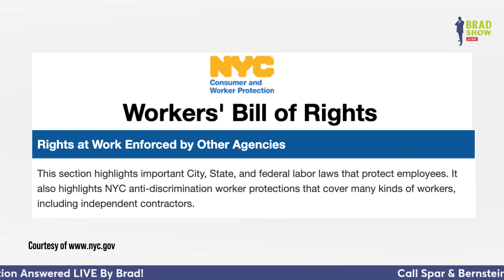NYC Dept. Of Consumer & Worker Protection Releases Workers' Bill Of Rights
The Department of Consumer and Worker Protection (DCWP) in New York City,  in collaboration with various agencies, has released an expanded Workers’ Bill of Rights.

In this 'Immigration News To Schmooze,' Brad Show Live host and Super Lawyer Brad Bernstein, explains what the guide, available in multiple languages, summarizes for protecting workers, regardless of immigration status and where to find the guidance.

Undocumented immigrants have the right to seek compensation if they're injured in a work accident in New York. If you or a loved one finds yourselves in such a situation, don't hesitate to reach out to Spar & Bernstein for a free accident case review with our experienced personal injury lawyers.

TO CONTACT BRAD AND SPAR & BERNSTEIN CALL:
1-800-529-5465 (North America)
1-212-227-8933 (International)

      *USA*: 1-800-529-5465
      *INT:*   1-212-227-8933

🏢 VISIT
     Law Offices of Spar Bernstein
     225 Broadway, 5th FL
    New York, New York 10007

Airing Mondays, 5:00-7:00 p.m. EST on Facebook and YouTube, Brad answers viewers’ immigration and legal questions through live calls and social media interaction, along with immigration news and commentary, thought provoking and revealing interviews, eye-opening field segments, and hilarious interactive games and laughs with our loyal viewers – The Brad Squad.